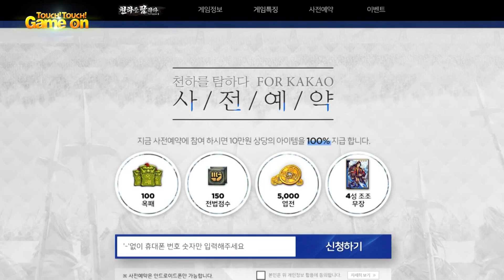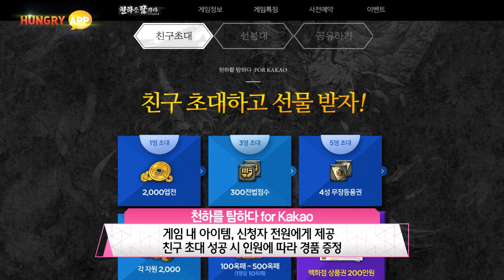삼국지 전략 모바일 게임 '천하를 탐하다 for Kakao', 사전예약 이벤트 진행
엔터메이트가 서비스하고 넷이즈가 개발한 대규모 삼국지 전략 모바일 게임
‘천하를 탐하다 for Kakao’가 오는 11월 정식 출시를 앞두고 사전예약 이벤트를
진행한다.